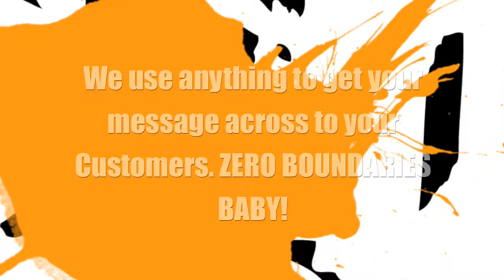BeatNik Agency - Intro Video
BeatNik Agency - Website Redesign intro video